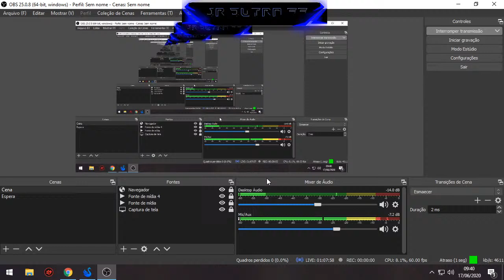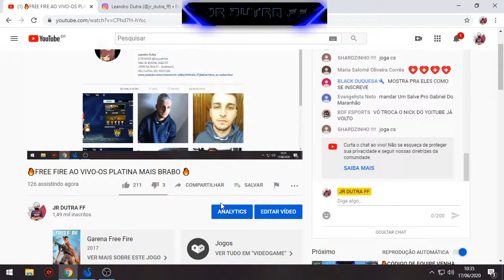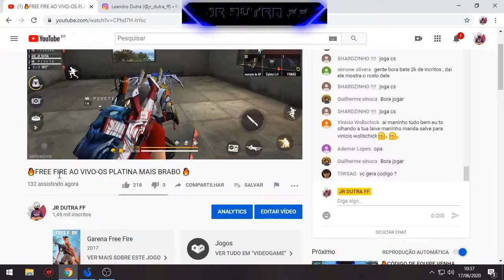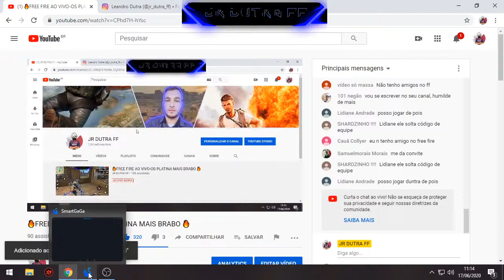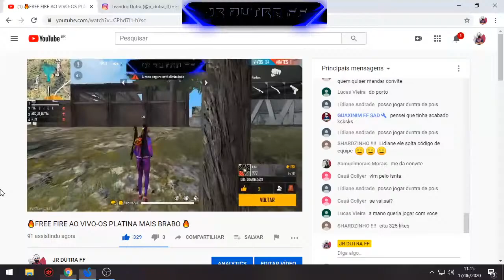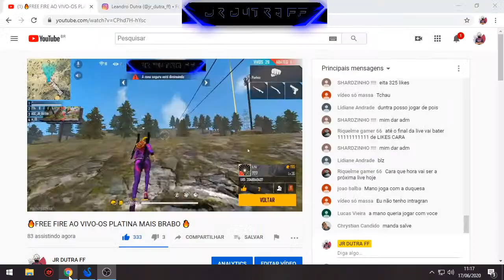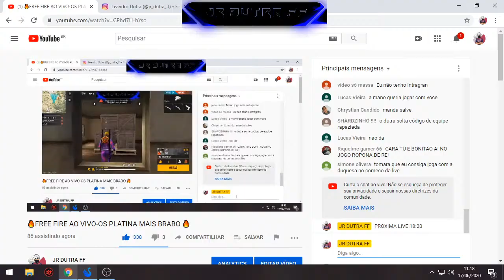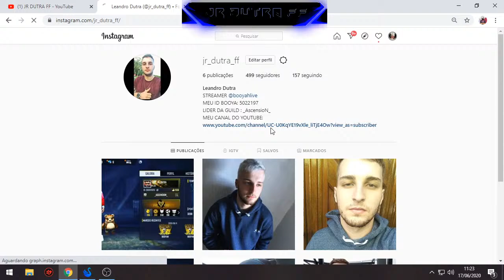🔥FREE FIRE AO VIVO-OS PLATINA MAIS BRABO 🔥